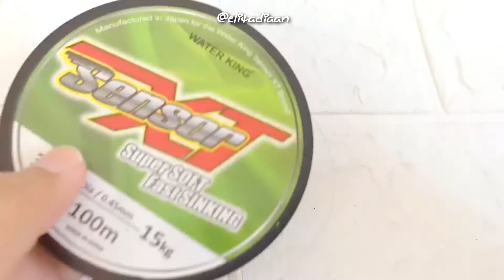CONNECTOR MASKER MANIK-MANIK SUNSHINE